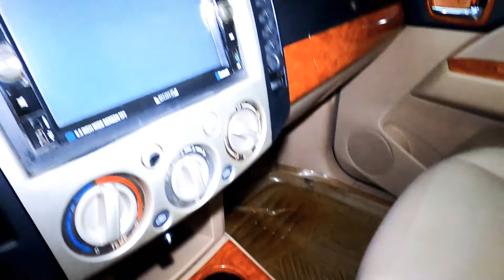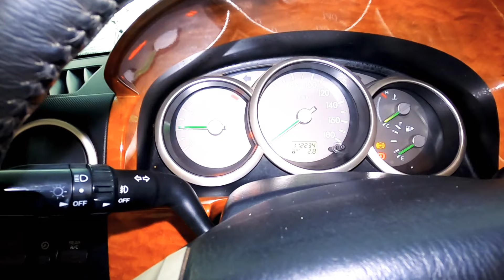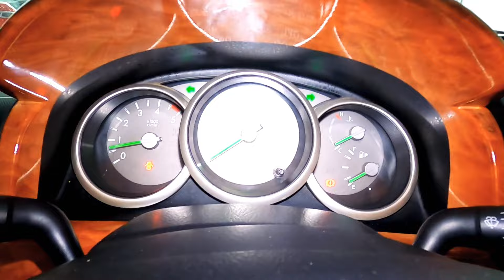(đã bán)Ford everest cuối 2008 máy dầu TUBO em bán 315 tr fix 10 tr LH 0961408726